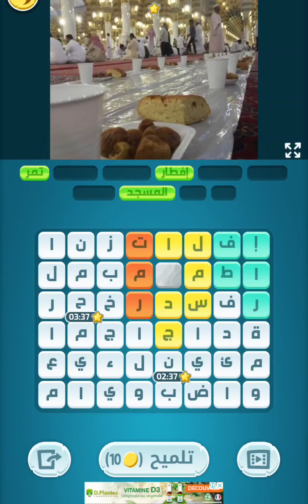حل لغز 23 رمضان 2022 حل لغز الأحد 24 أبريل